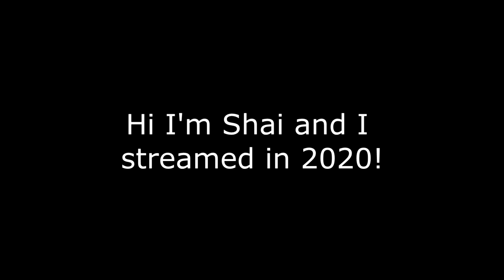Nekopara Vol 4 - Cat Filled Chaos